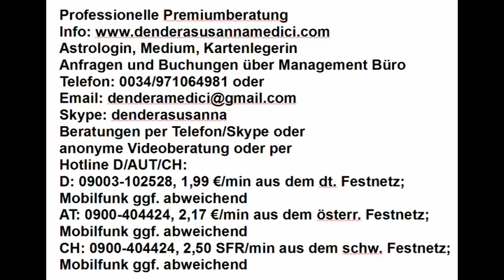Tageshoroskop & Mondmagie: 22.04.2018 "Aktiv werden"